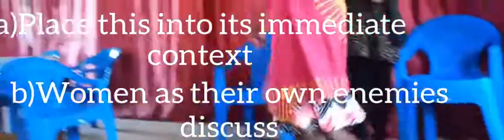Babu KCSE Paper three video 2020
Short clip of blossoms of savannah with two questions.